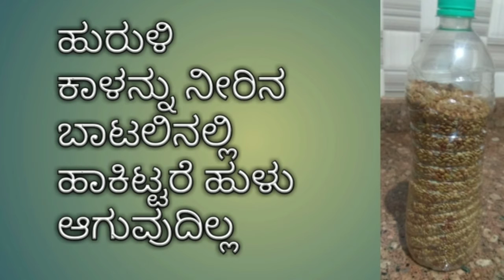five easy kitchen tips/kitchen tips/kitchen tips easy